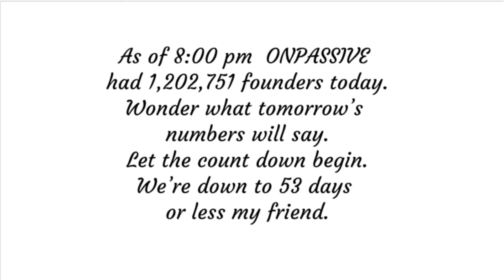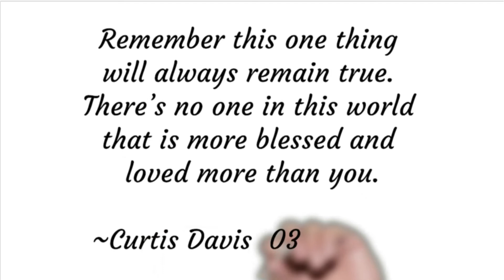03-02-2022 ONPASSSIVE Daily Inspiration By Curtis Davis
Please get back with the person who shared this video with you.

ONPASSIVE AI company brings in a competitive advantage, innovation, and fresh perspectives to business and technology challenges. We are here to accelerate innovation and transform businesses from strategy to designing, implementation, and management.ONPASSIVE AI-based Startup is the only Total Internet Solutions (TIS) company with a complete ecosystem of AI-driven applications and tools. Tagged as the first-ever robust Smart Business Solution (SBS), ONPASSIVE is the one-stop solution for all your innovative and technological necessities.

Click links UP